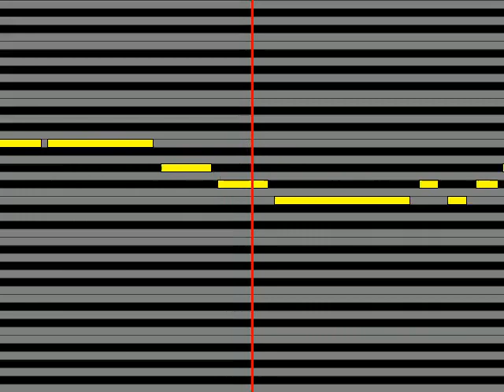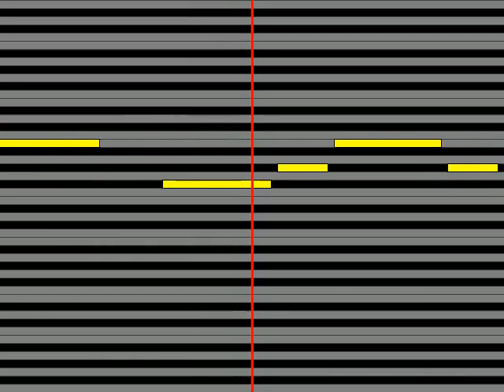【ガイドメロディ】 津吹みゆ 哀愁の木曽路